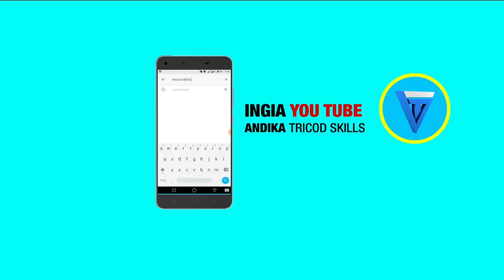SIMANZI MBUNGE WA CCM AFARIKI DUNIA